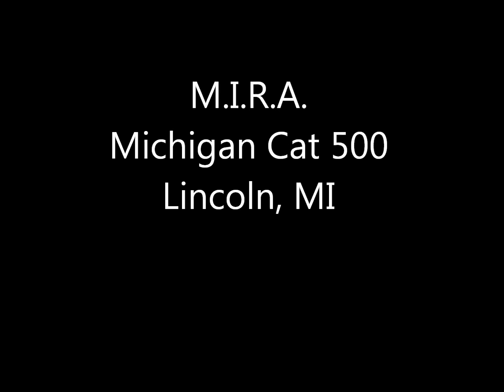MIRA MI Cat 500 turn 1 slide